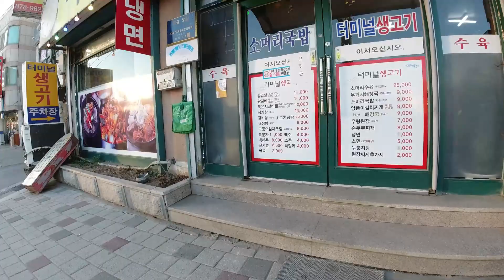干白菜醒酒汤（Dried Cabbage Decoction)A17